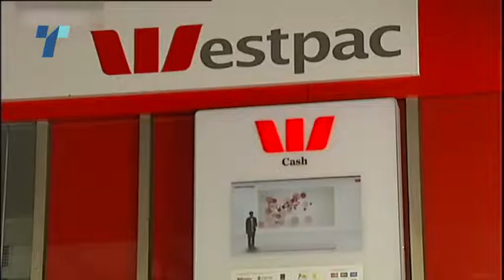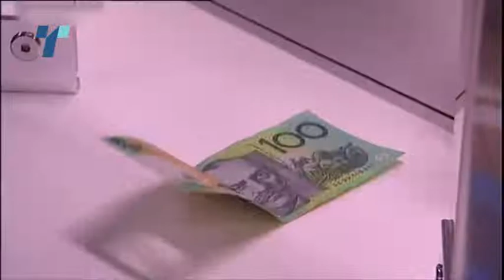Криминалците си ги префрлале валканите пари преку најголемите банки